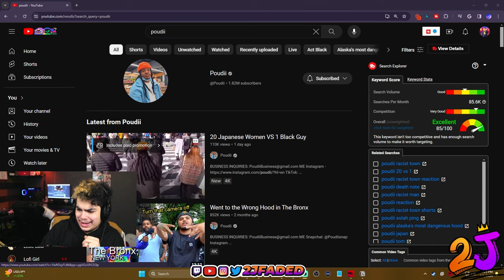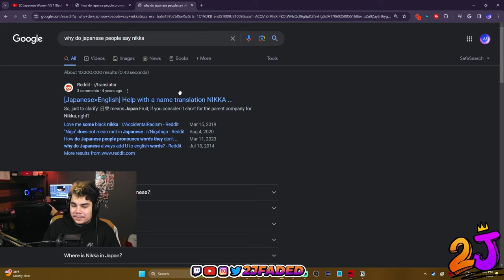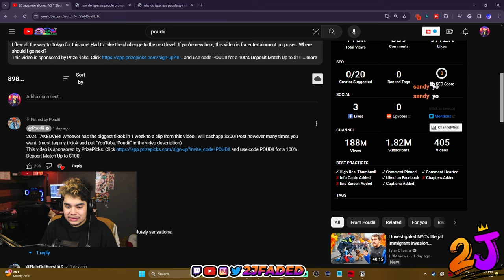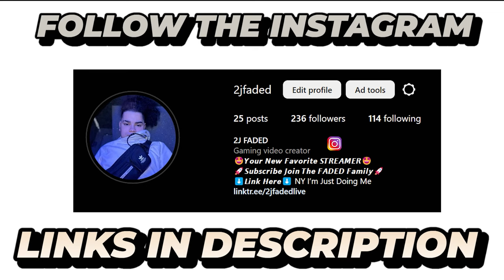Poudii Rizzes Up Modest Only Fans Models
[𝘽𝙚 𝘿𝙞𝙛𝙛𝙚𝙧𝙚𝙣𝙩 𝘼𝙣𝙙 𝙎𝙚𝙚 𝙏𝙝𝙚 𝘿𝙞𝙛𝙛𝙚𝙧𝙚𝙣𝙘𝙚]

Gaming Channel :  @2jfadedgaming

In this Reaction Video Poudii Dives in to Dangerous Water When He Speed Date 20 Of Japan's Finest Woman Lets See Witch One Of these woman Will Land The role of Poudii W Wife